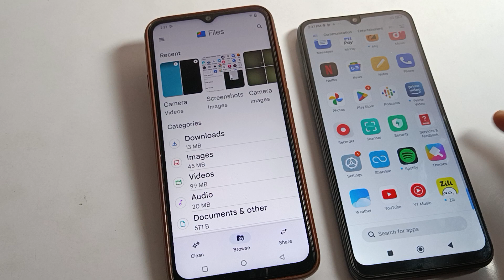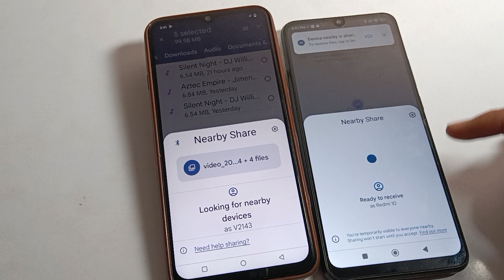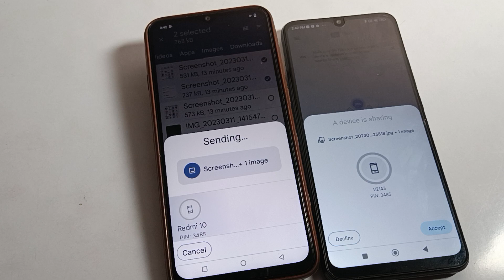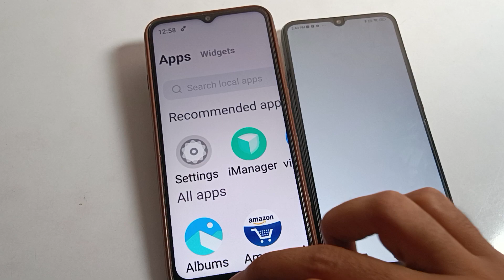Ek phone se dusre phone me data kaise transfer kare | how to file transfer vivo y01A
past